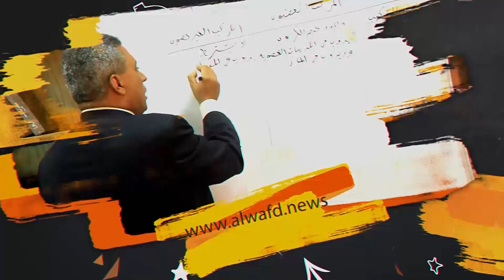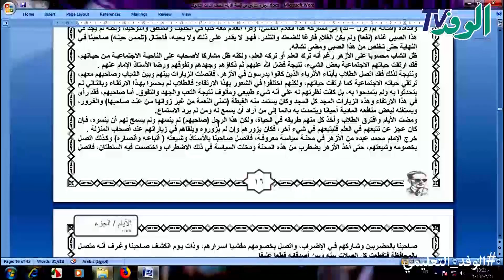شرح الفصل الخامس من قصة الأيام "طه حسين" للترم الثاني |3 ثانوي2019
الاستاذ/ رجب عبد رب الرسول